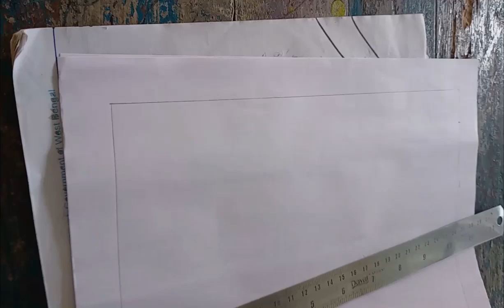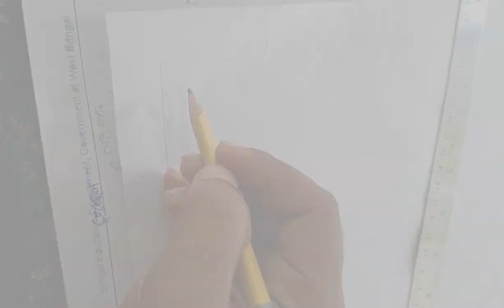School project front page design.Project cover page design. Five to Twelve class front page design